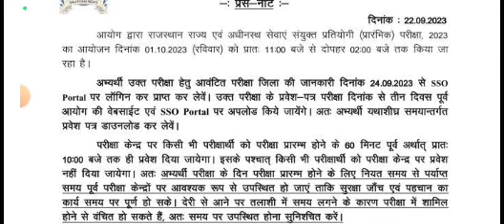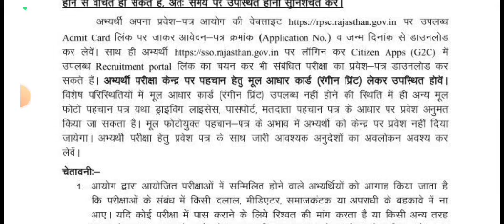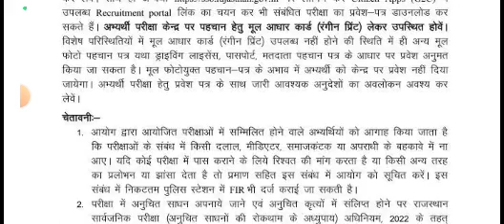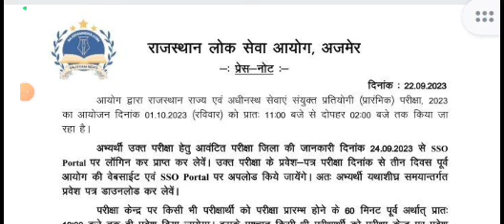RPSC BIG UPDATE | RAS PRE ADMIT CARD | RAS PRE 2023 EXAM CENTRE KAISE DEKHE | RPSC GOOD NEWS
Helpline Number- 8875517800 RPSC BIG UPDATE | RAS PRE ADMIT CARD | RAS PRE 2023 EXAM CENTRE KAISE DEKHE | RPSC GOOD NEWS